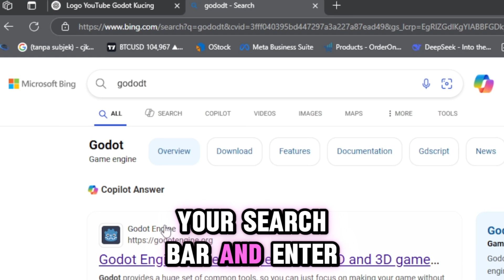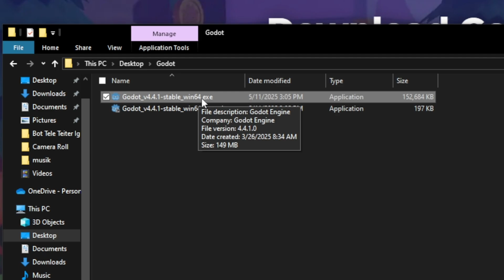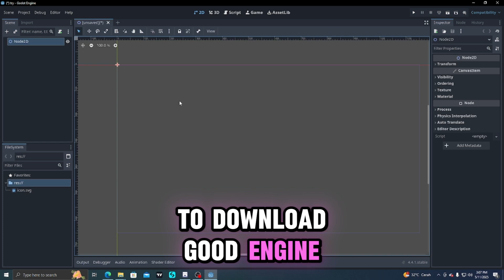how to Download & Set Up Godot Engine (Beginner Friendly!) 2025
Welcome to the channel! In this video, I, Nyawme, will guide you step-by-step on how to download and install the Godot Engine, one of the best open-source game engines out there!

🔧 What you’ll learn:

How to download the latest version of Godot

How to open the folder and set up your project

Creating your first project with a custom name and location

This video is perfect for beginners getting started with game development!

how to install godot